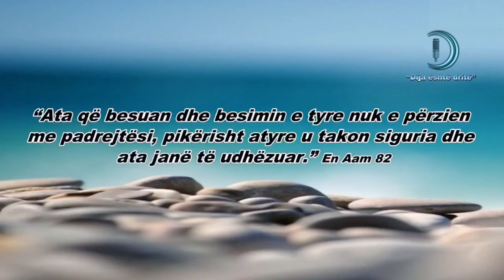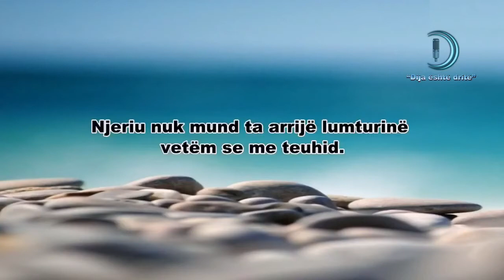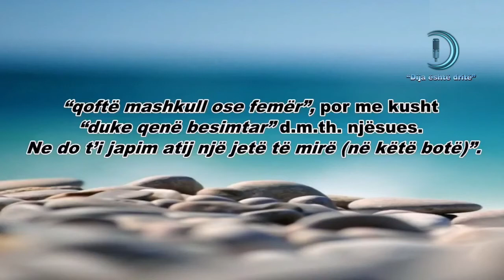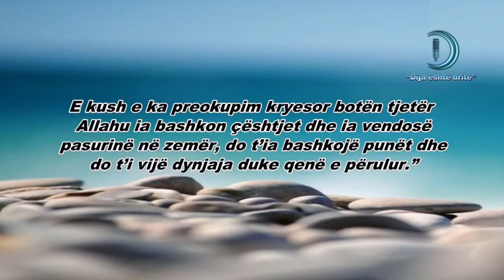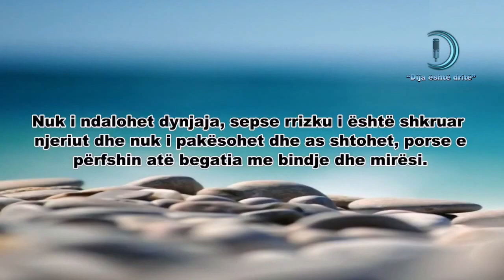Si arrihet lumturia. Shejh Sulejman Er-Ruhajli